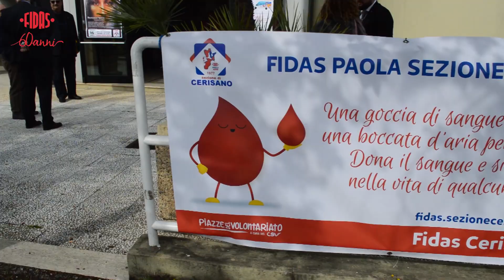FIDASessanta - Calabria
Il 14 Aprile il FIDAS tour ha fatto tappa a Reggio Calabria, il 15 a Cerisano e il 16 Aprile a Paola.

Riprese e montaggio: Chiara Ferrarelli - Iolanda Marta Squillace